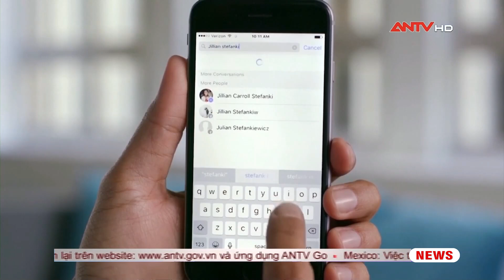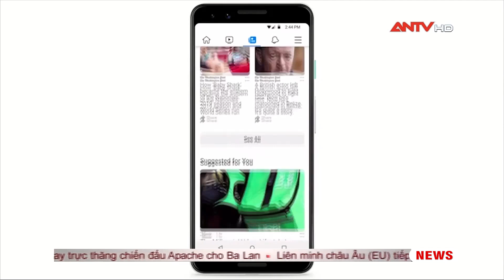Tăng mạnh số vụ lừa đảo thông qua Whatsapp, Facebook và Instagram | Thời sự quốc tế | ANTV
ANTV | Thời sự quốc tế | Theo nghiên cứu từ ngân hàng TSB của Anh, số vụ lừa đảo trên các nền tảng của Meta chiếm tới 80% tổng số vụ lừa đảo theo hình thức mạo danh, mua hàng và đầu tư mà ngân hàng TSB thống kê. Chiêu thức phổ biến nhất mà kẻ lừa đảo sử dụng là giả làm bạn bè hoặc người thân của nạn nhân.

Mời quý vị và các bạn xem thêm: Cận cảnh Lễ đăng quang đặc biệt của Nhà Vua Anh Charles III